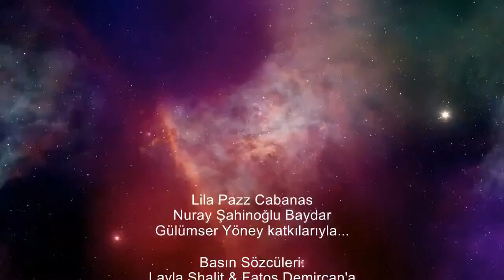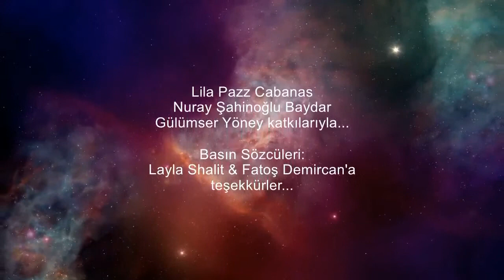Fatma Birgül Koçak ile Hayy Nefes! Özel Konuk Rene Mey! Bölüm 2